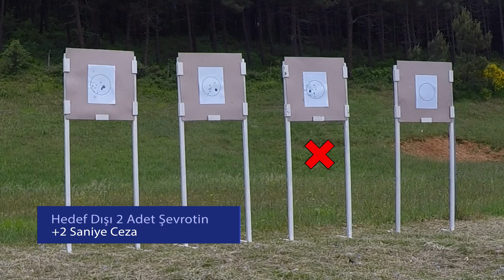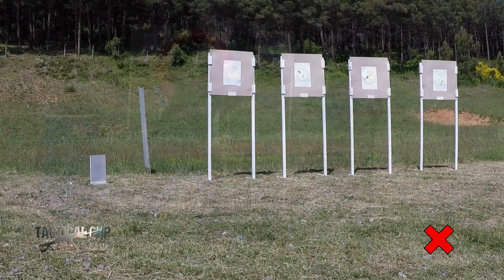Armsan ARMTAC Tactical Cup 1 - 1 .Bölüm Yaban TV